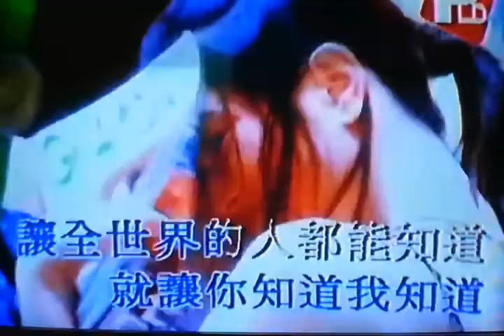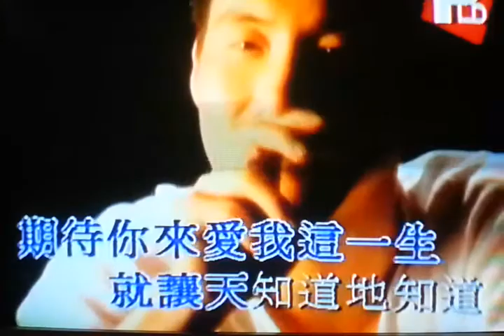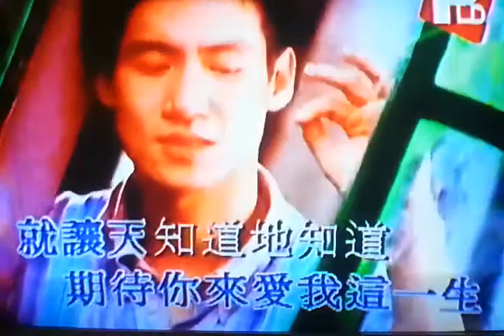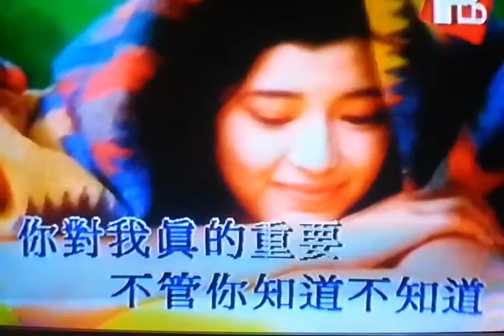歡唱翻唱-你知不知道